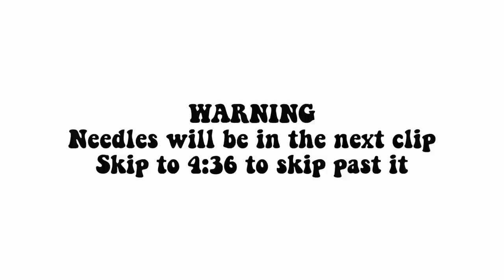GETTING LIP FILLER FOR THE FIRST TIME | before & after, my experience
Alyssa's Instagram!!